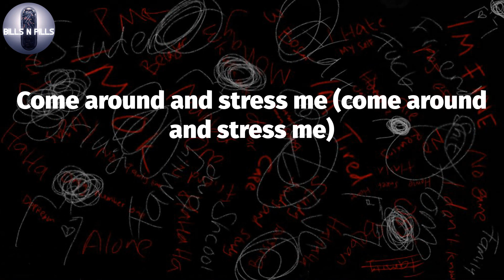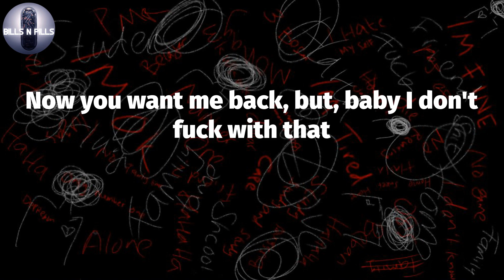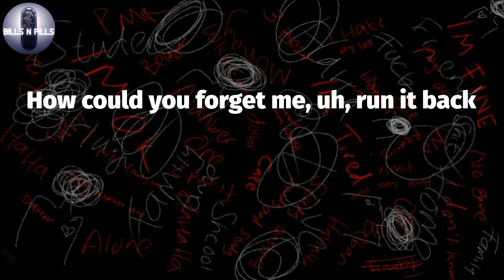𝐋𝐢𝐥 𝐏𝐞𝐞𝐩, "𝐓𝐞𝐱𝐭 𝐌𝐞" (𝐋𝐲𝐫𝐢𝐜 𝐕𝐢𝐝𝐞𝐨)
Lil Peep -Text Me (Lyrics)